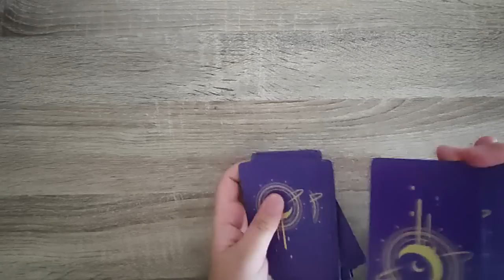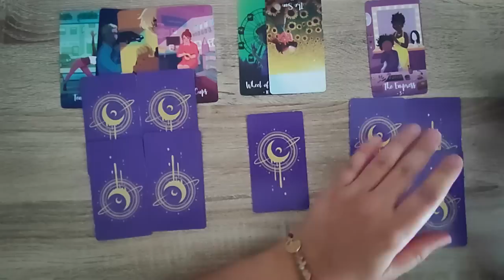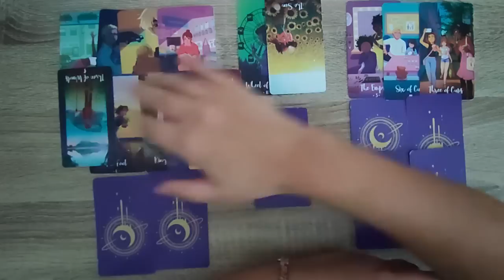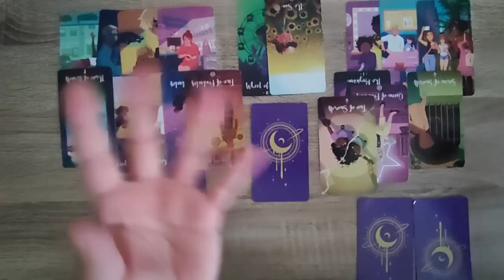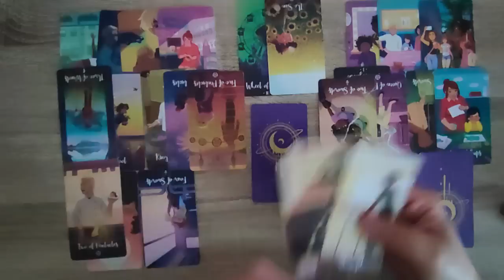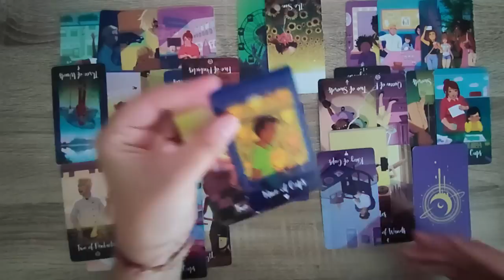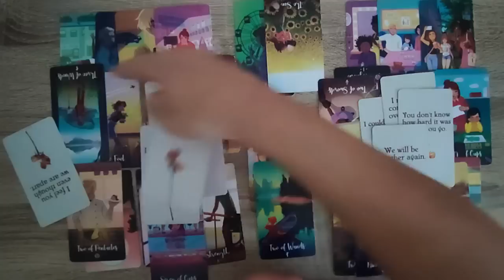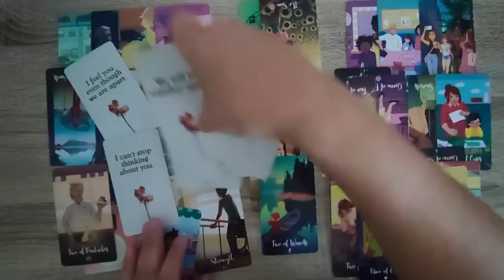Lion Sentimental 💞 Août 2023 - Vers un choix du coeur...